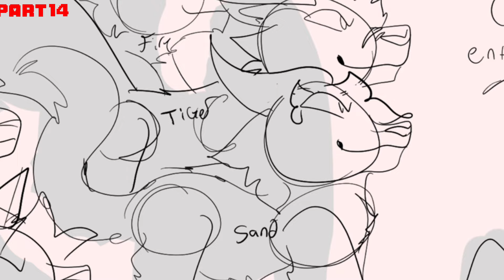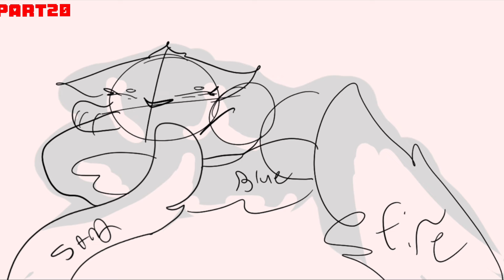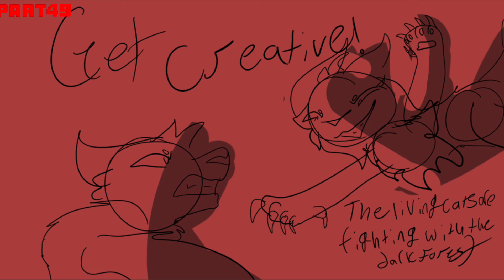PARTNERS IN CRIME❤️‍🔥CLOSED WARRIOR CATS AU MAP CALL//BACKUPS AND THUMBNAILS NEEDED!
BUTTTTT

I’m posting this a little early bc I found out I’m super busy the day this was supposed to come out so I’m posting it now :)

Interested?

Sorry for @s!